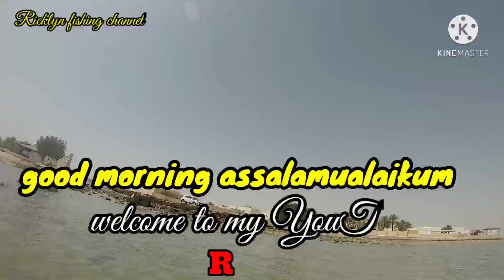the Crab is angry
nagalit saakin ang alimasag  panoorin po ninyo itong aKing vlog

sana po nagustuhan ninyo itong aKing Video